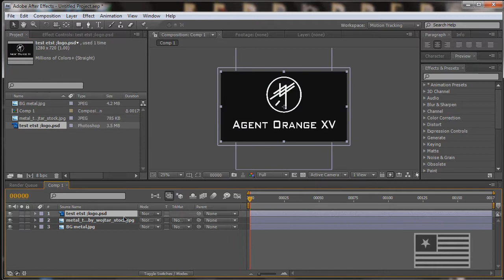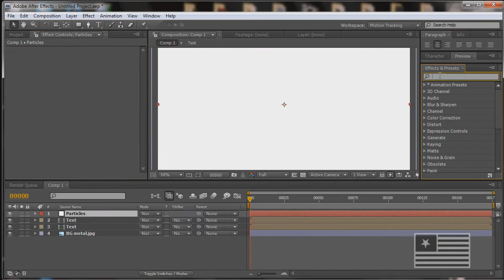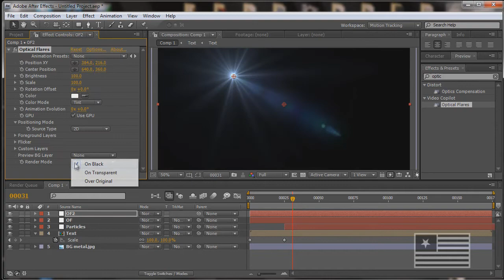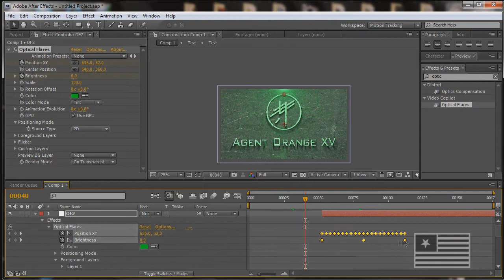Fast Mo - Green Circle Intro Thing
The point is to watch the project window and not the specs and watch as it evolves. BTW this is from the Project Echo days. =)